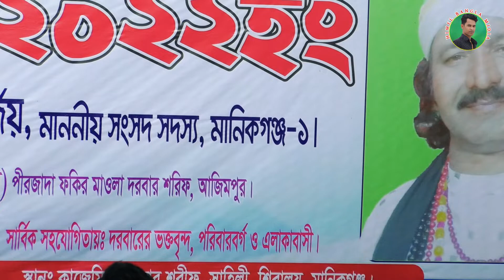নবী থুইয়া নামায লইয়া যাবি কি কবরে, আতিক সরকার ৷৷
সকলের ভালবাসাতে "" হিমেল বাংলা মিডিয়া ""  ধন্য। আর খারাপ লাগলে Dislike না দিয়ে Comment এর মাধ্যমে জানাবেন। আপনার মূল্যবান Comment এর যথাযথ গুরুত্ব দেওয়া হবে।